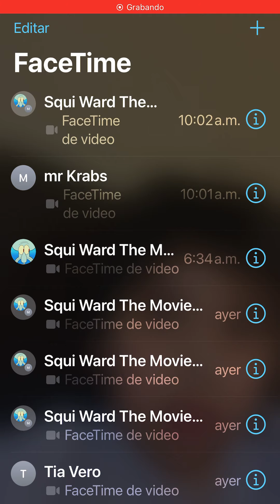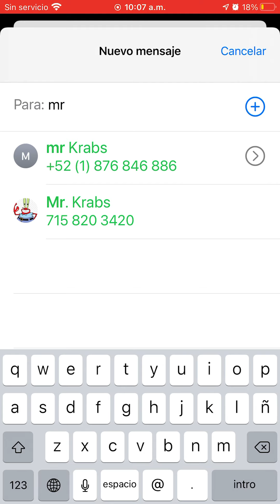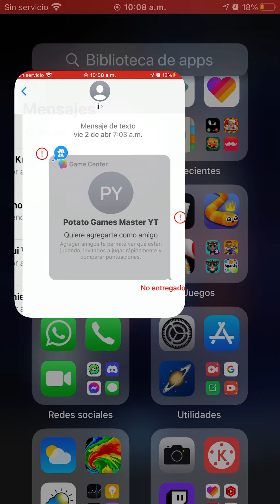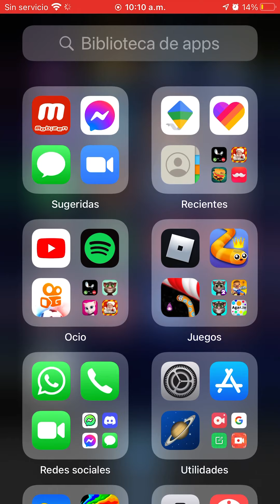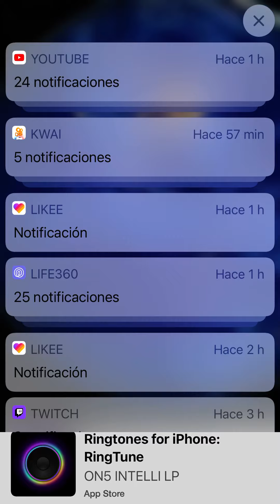Hoy es jueves 3:54 p.m To more videosニャンパスしますようにお願い дл флфлф длххихкбхм 3:56 Пм